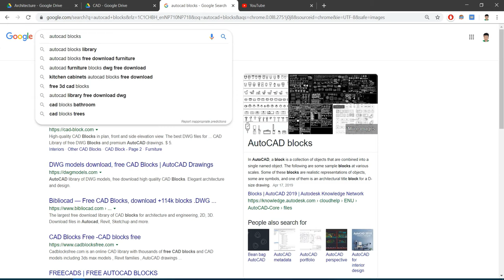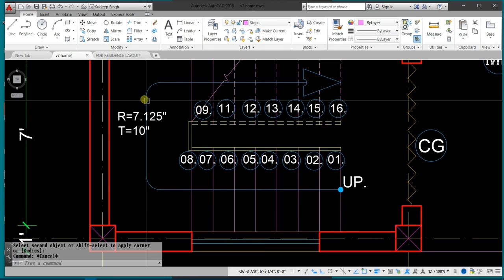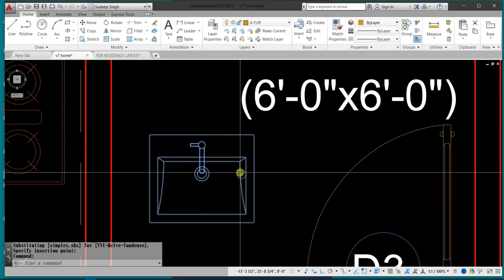24 Block Placement | AutoCAD Nepali Tutorial | Floor Plan Essential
In this tutorial, we will place different blocks in rooms